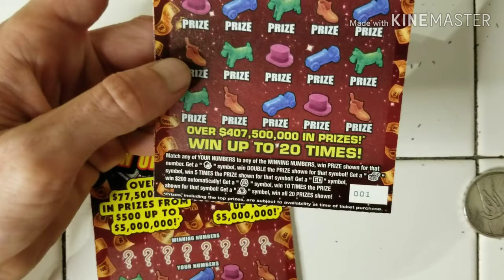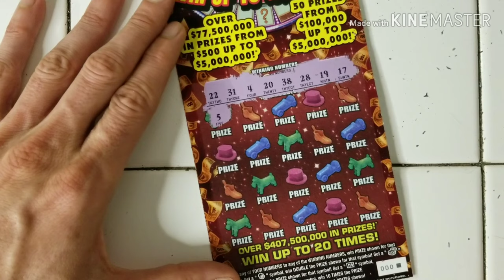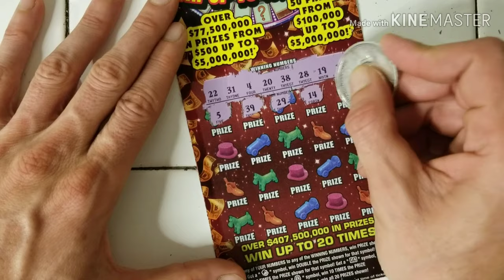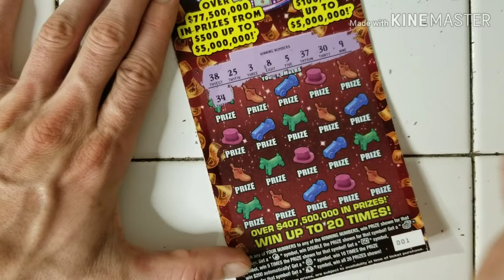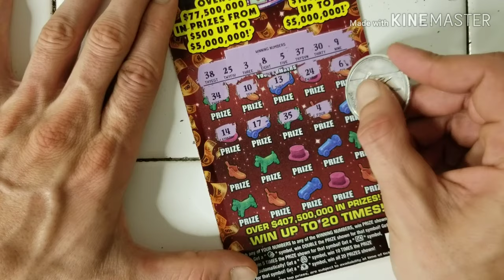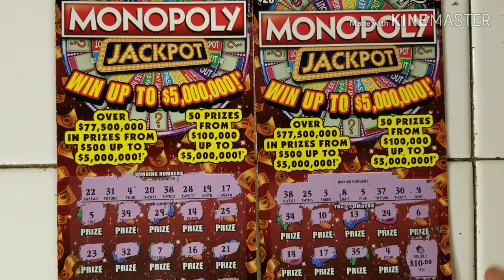I BOUGHT MY FAVORITE SCRATCH OFF TICKETS AND KABOOM FOUND MR MONOPOLY💰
Bought 2×$20 Monopoly scratch off tickets and found mr monopoly
Store: